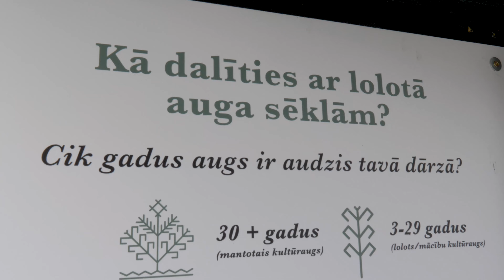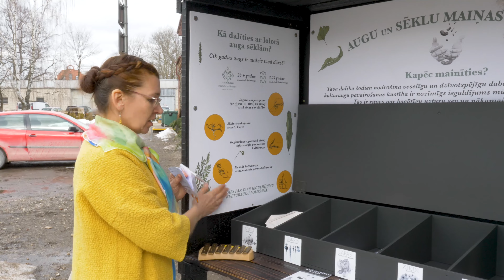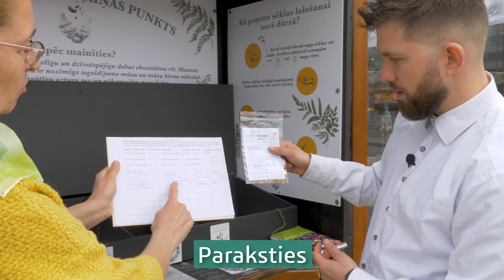Kā rīkoties sēklu maiņas punktos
Latvijas Permakultūras biedrības augu sēklu lolotāju kustības aizsācēja Sandra Stabinge kopā ar sadarbības partneriem veikalu Gemoss un Rihardu Treiju stāsta, kā pareizi rīkoties sēklu maiņas punktos, kas izveidoti dažādās vietās visā Latvijā*. Soli pa solim šajā video tiek pastāstīts, kā rīkoties, kad uz sēklu maiņas punktu atnesat pašu audzētās sēklas, kā arī kāpēc nepieciešams reģistrēties, sēklas paņemot.